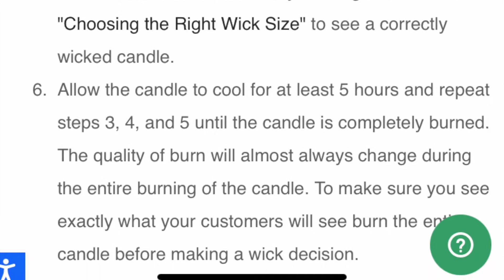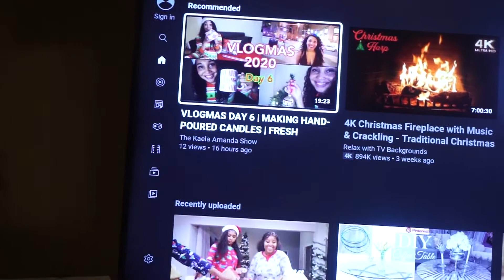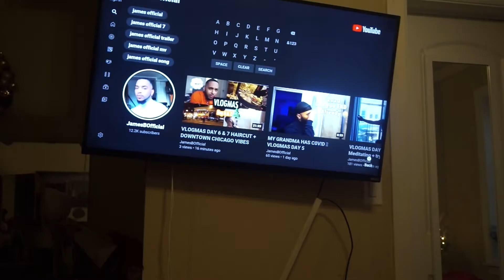VLOGMAS DAY 7 | CANDLE-MAKING FAIL